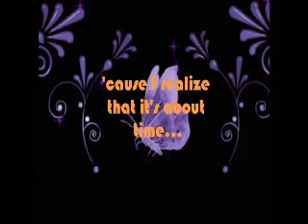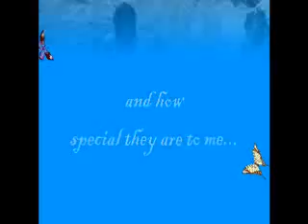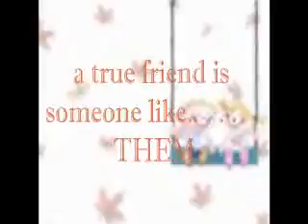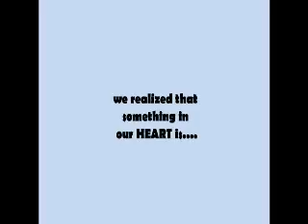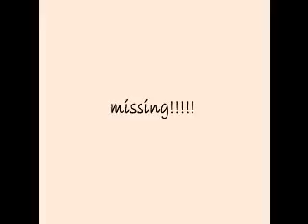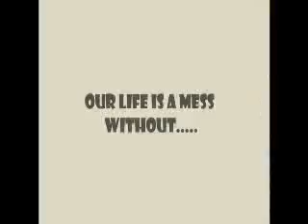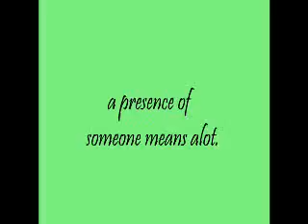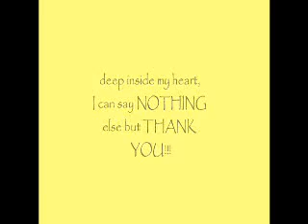beed2b wvsu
achievers beed2b